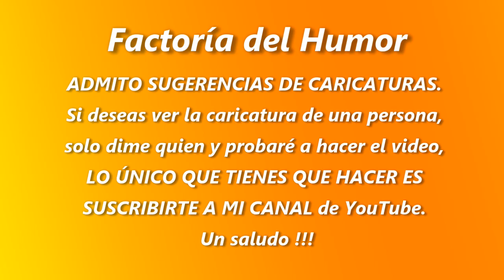Dibujando caricatura de NELSON MANDELA